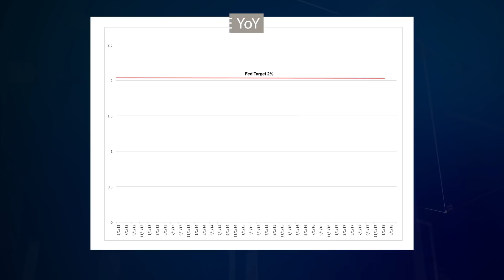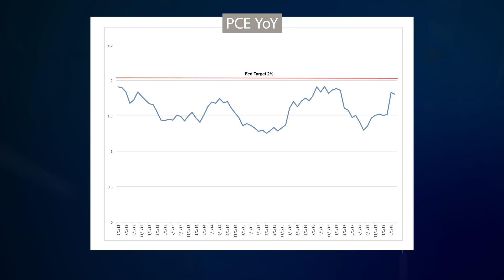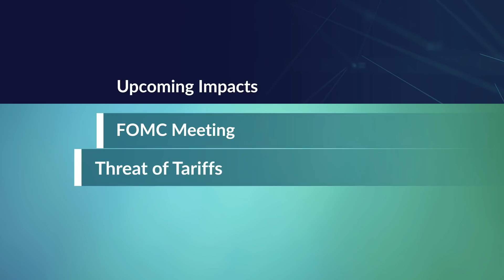Mortgage Rundown: June 7, 2018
What does the 10yr Treasury  being below 3% mean for the mortgage market? How do the unemployment rate and labor force participation rate affect one another? Is this a risky time to invest? Find out in this Mortgage Rundown, your source for mortgage industry news.

Hello everyone and welcome back to the Mortgage Rundown.
Today we are going to talk about what’s happening in the capital markets.

If you’ve been following the market you’ve likely noticed that the 10yr Treasury is back down below 3%.  When it seemed like nothing would stop the 10yr from rising to 3¼%, fears in Europe, mainly Italy caused a rush to safety.  Right now the 10yr is trading right around 2.95% in a new range between 2.8 and 3.1%.

Last week was the ever important non-farm payroll report which showed 223k jobs added in May and an unemployment rate of 3.8%.  The unfortunate part of the report was that the labor force participation rate came down which likely was the main reason the unemployment rate dropped to its lowest level.

Another somewhat disappointing figure was PCE, the Fed’s preferred inflation measurement.  It is still stubbornly below 2% on an annual basis.  So for all of the talk and all of the speculation that inflation would imminently surpass 2%, the data shows that the economy isn’t there yet.

And there was a wild card thrown at the market with the talk of tariffs and the new fear that a trade war could ensue.  This would hurt GDP and prevent rates from moving any higher.

With next week’s FOMC meeting, you should expect the Fed will raise the benchmark rate 25bps to the target range of 1.75 to 2.0%.  And if you are hoping the 10yr continues to trade below 3%, please be very cautious of the risks.

All indications are that inflation will continue to move higher despite the recent stall.  The impact of tax reform is still working its way through the economy.  And let’s also not forget that the Fed plans to raise rates 2 more times in 2018, with an outside chance of 3 increases.

In the coming weeks you should keep an eye on the following items:
• Next week is the FOMC meeting so we should see a 25bps increase to the Fed Funds rate.
• The threats of tariffs could completely derail the Fed’s plan on interest rates.  Is this all tough talk or will we inch closer to a trade war?